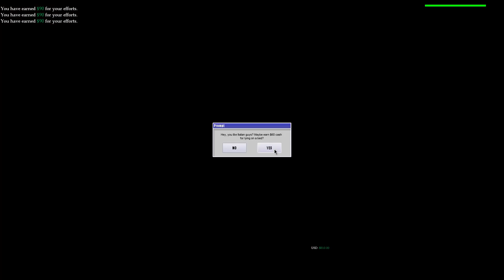how to win apocálypsis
only 90s kids will remember this